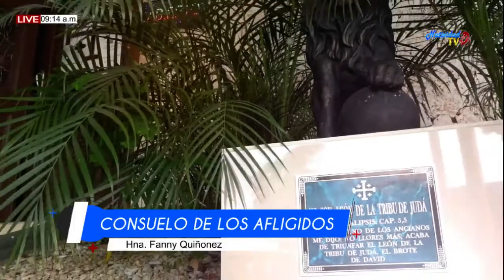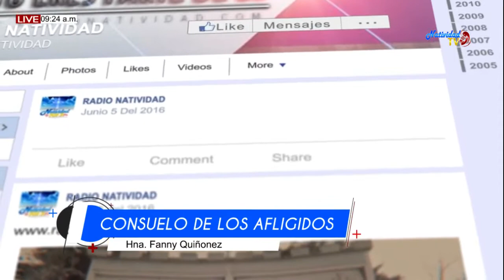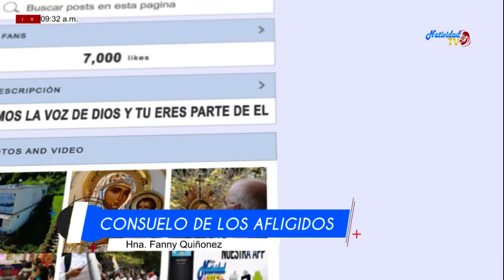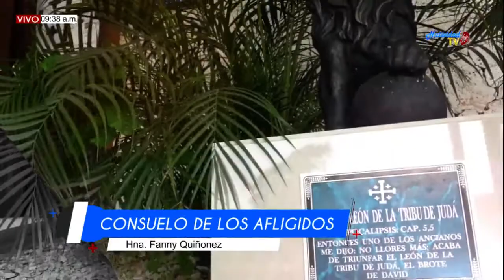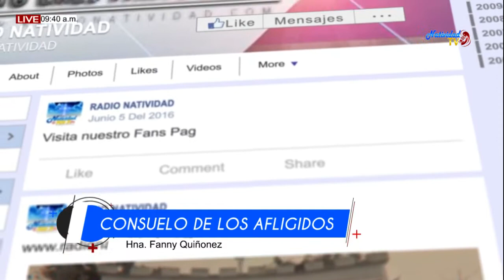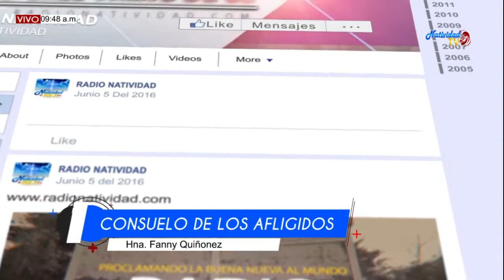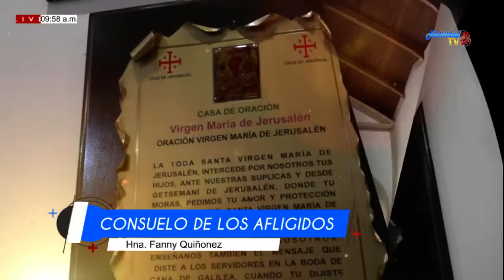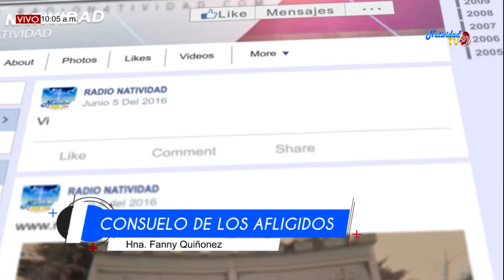CONSUELO DE LOS AFLIGIDOS: USTED QUIERE SER FELIZ 2019